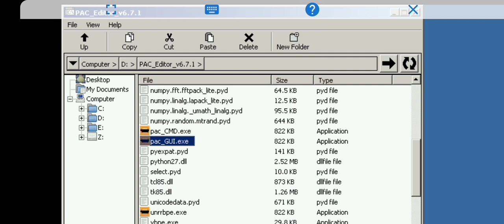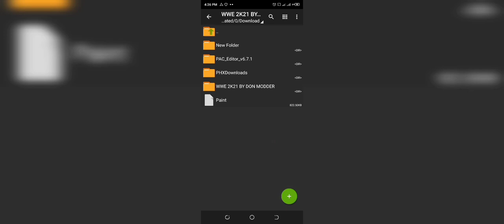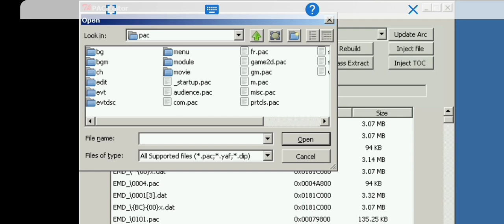How To Unlock DON'21 Ch.pac On Android Full Tutorial | WWEBEASTMODS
CREDIT: DON MODDER

People's Champ Wrestlers Id Link
This Id Is Copied From The Original Savedata So You Will See His Next Plan On His Next Iso

How To Unlocked Don'21 Ch.pac On Pc Tutorial By Don Modder

I'm Very Sorry For Not Uploading Recently, I Have Was Writing Some Exams, Please I Hope You Can Pardon Me.